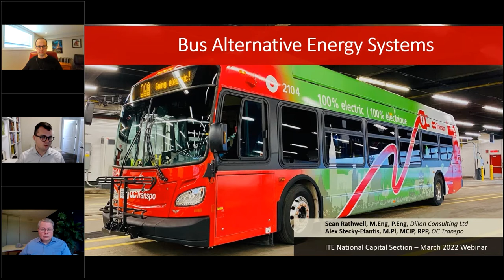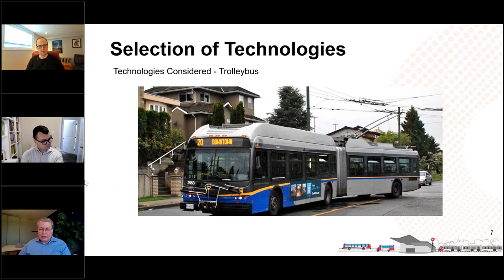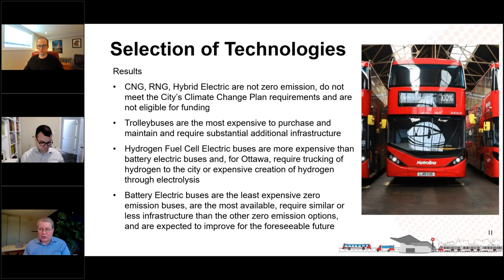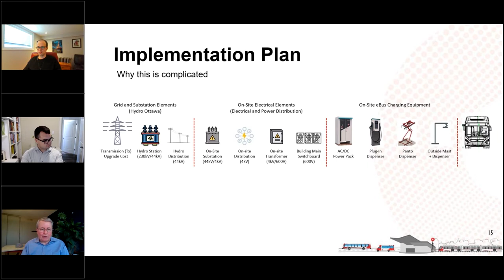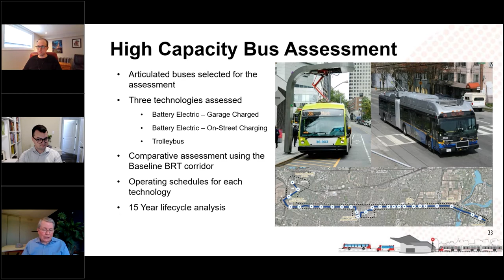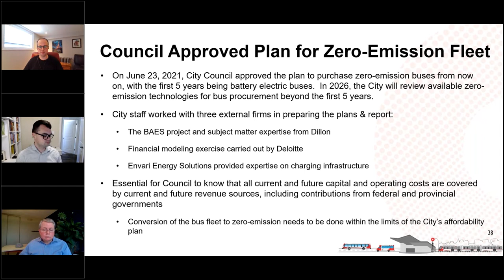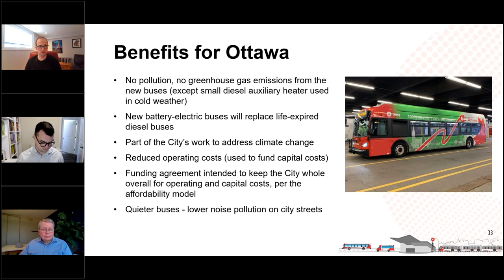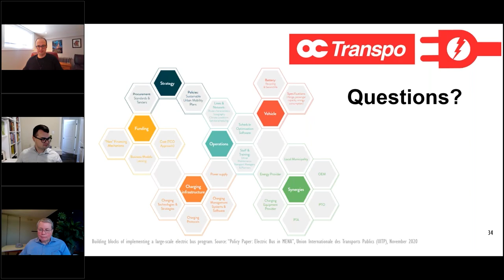City of Ottawa Bus Alternative Energy Systems (BAES) Project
The City of Ottawa approved its first Climate Change Master Plan in 2020.  The plan includes targets of reducing carbon emissions from City operations by 50% by 2030, and 100% by 2040.  With the operation of transit buses being a significant contributor to the City's carbon emissions, the Transit Service Department initiated the Bus Alternative Energy Systems (BAES) Project.  Completed with the assistance of transit operations, energy, and greenhouse gas specialists from Dillon Consulting Limited, the BAES Project included an assessment of potential bus propulsion technologies, selection of a preferred propulsion technology, and development of an implementation plan that considered not only the buses, but the necessary transit garage infrastructure, off-site infrastructure, and staffing implications.  The outcomes of the BAES Project have allowed the City of Ottawa to effectively plan for the coming technology changes and be better informed as negotiations and applications for supporting funding are made.  This presentation will describe the key activities and outcomes of the BAES Project and discuss current and future actions that the City is undertaking as it moves forward with zero emission electric bus propulsion technology.

Presenters: Alex Stecky-Efantis, Sean Rathwell